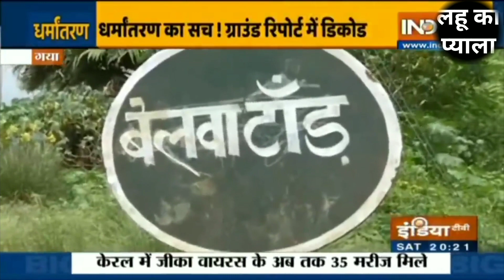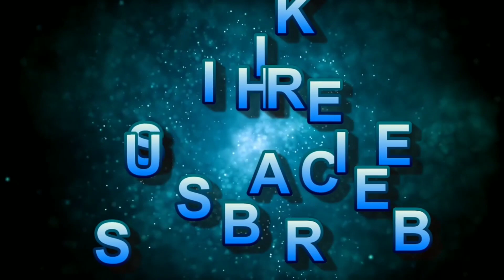ईसाईयों कि प्रार्थना में घुस कर हिंदूयो ने लगाए नारे।jesus #@LahuKaPyala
ईसाईयों कि प्रार्थना में घुस कर हिंदूयो ने लगाए नारे।हिंदूयो ने लगाए नारे ईसाईयों कि प्रार्थना में घुस कर।jesus #‎@लहू का प्याला

I am sagar masih To tell me the words of Lord Jesus Christ and their secrets from the Lord, which worked for me, I want to share with you through the video, hope you will support me

मुझे प्रभु यीशु मसीह के वचन और प्रभु से उनके रहस्यों को बताने के लिए, जो मेरे लिए काम करते हैं, मैं वीडियो के माध्यम से आपके साथ साझा करना चाहता हूं, आप है कि आप मेरा समर्थन करेंगे

यहोवा अंधों को आँखें देता है। यहोवा झुके हुओं को सीधा खड़ा करता है; यहोवा धर्मियों से प्रेम रखता है।

निर्गमन 23:25

तुम अपने परमेश्‍वर यहोवा की उपासना करना, तब वह तेरे अन्न जल पर आशीष देगा, और तेरे बीच में से रोग दूर करेगा।

यशायाह 41:10

मत डर, क्योंकि मैं तेरे संग हूँ, इधर-उधर मत ताक, क्योंकि मैं तेरा परमेश्‍वर हूँ; मैं तुझे दृढ़ करूँगा और तेरी सहायता करूँगा, अपने धर्ममय दाहिने हाथ से मैं तुझे सम्भाले रहूँगा।

Queries solved video

ईसाईयों कि प्रार्थना में घुस कर हिंदूयो ने लगाए नारे।
ईसाइयों के लिए  रणनीति।
ईसाइयों के लिए नई योजना
ईसाइयों के लिए कानून
ईसाई विरोधियों के लिए नई योजना
ईसाई विरोधी ने की हरकत
संसद में उठाई आवाज ईसाइयों के लिए
ईसाइयों पर अत्याचार
ईसाइयों पर धर्मांतरण का आरोप
प्रार्थना करते हुए ईसाइयों को रोका
चर्च अटैक

play list